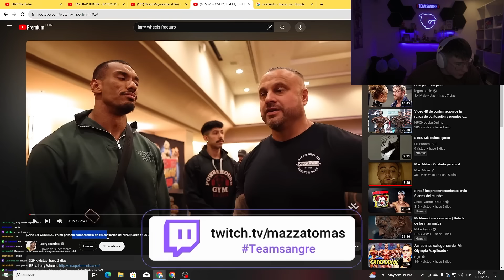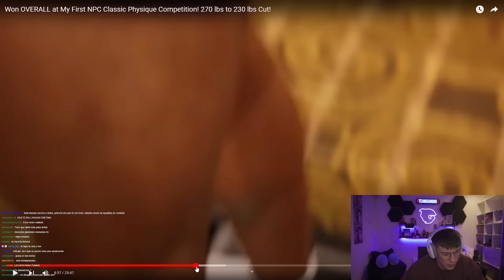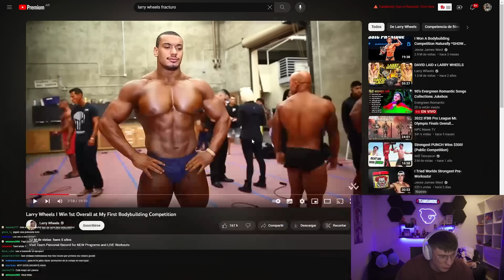LA PRIMERA COMPETENCIA NATURAL DE LARRY WHEELS FUE UNA ESTAFA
Tomás Mazza reacciona a la primer competencia natural de Larry Wheels en la que logró ganar.